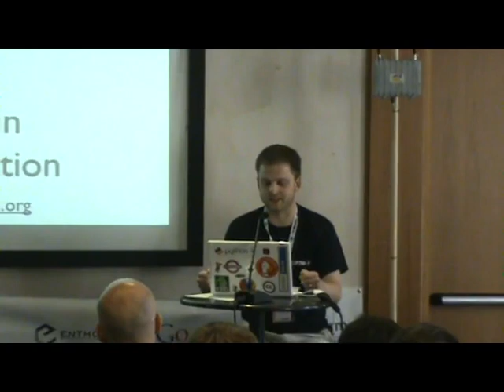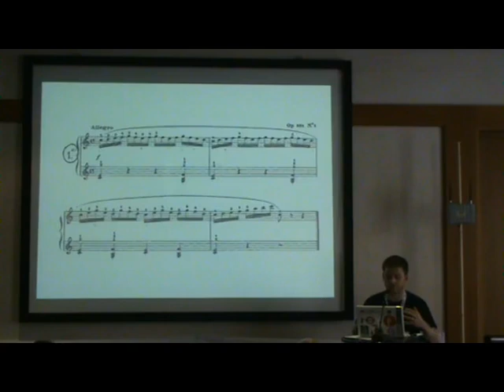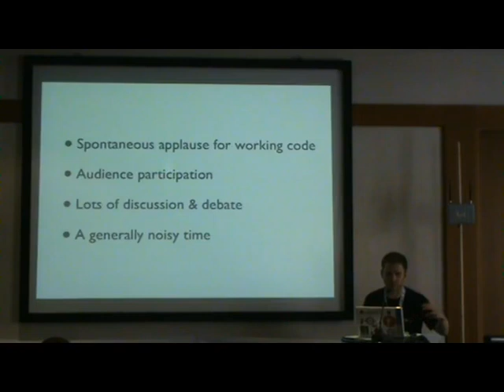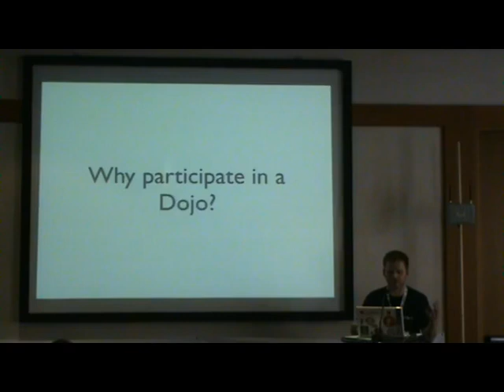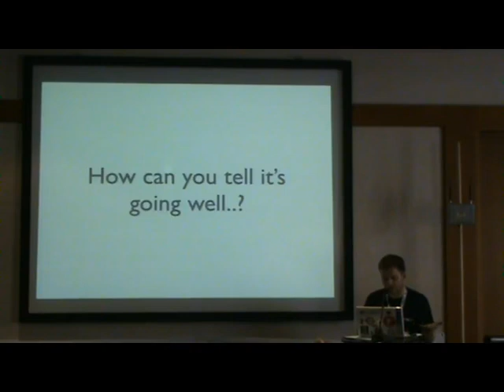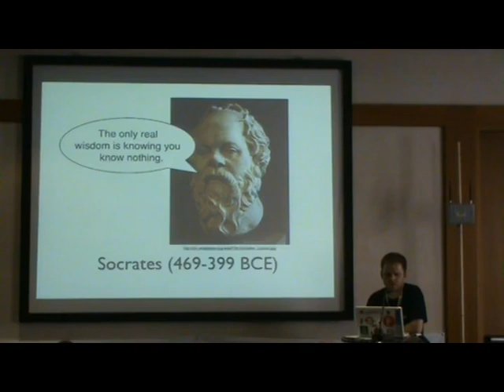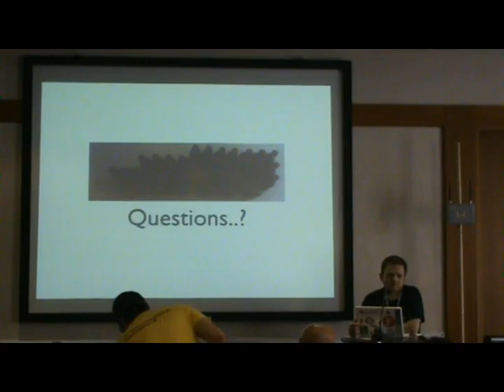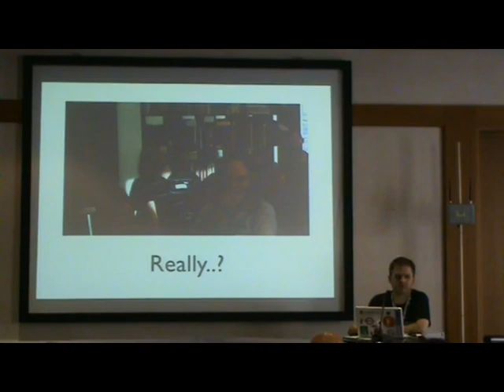The London Python Code Dojo - an Education in Developer Education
[EuroPython 2011] Nicholas Tollervey - 24 June 2011 in "Track Ravioli